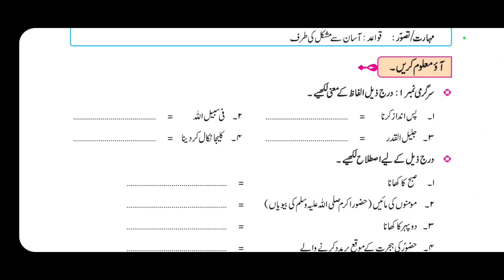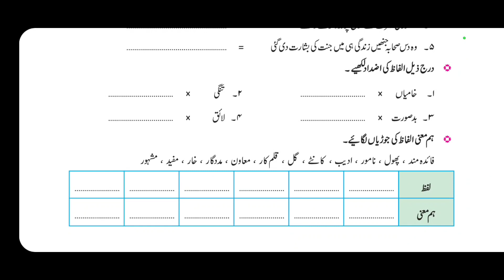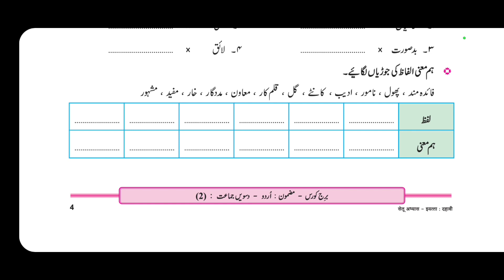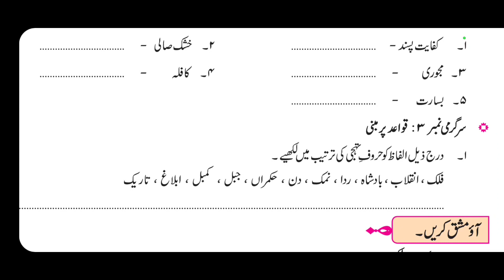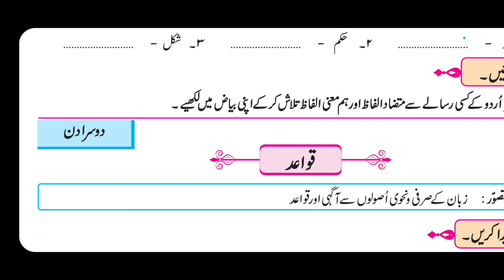Bridge Course 2023 || Std 10th || Urdu Subject || Day1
Bridge Course 2023 ||  Urdu Subject || Day1